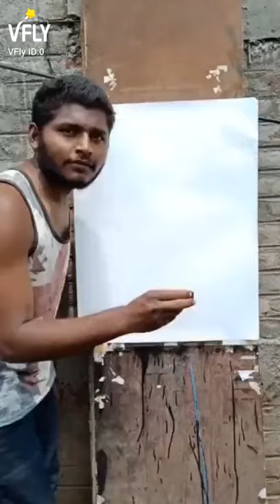Babar azam fan making his sketch |New video